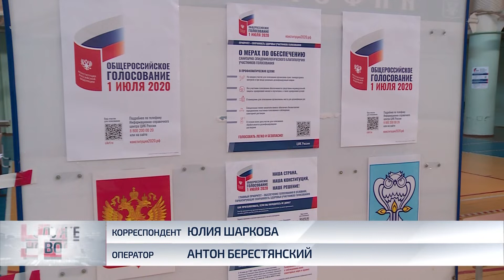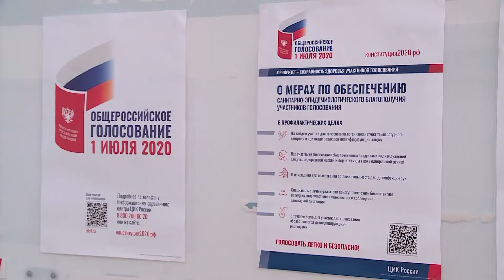В Новом Уренгое прошёл первый день голосования по поправкам в Конституцию РФ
В Новом Уренгое желающих проголосовать ждут на избирательных участках. В городе их 39. Напомню, голосование продлится по 1 июля включительно. Специалисты территориального избиркома просят горожан и гостей газовой столицы, по возможности, проголосовать заранее и не затягивать до последнего дня. Это поможет избежать большого наплыва людей в помещениях участковых комиссий.